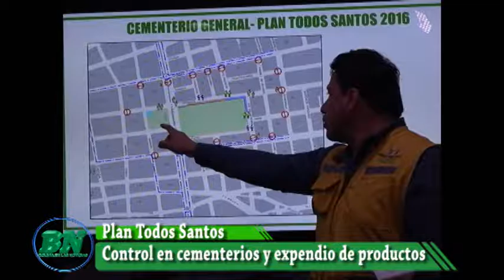Noticias viernes 28 10 mañana